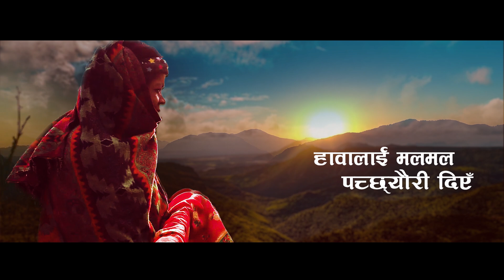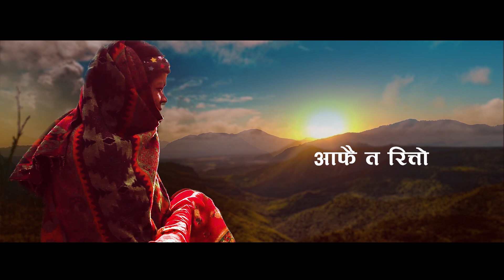Hawa lai Malmal - Kunti Moktan / Karma Yonzon / Bhupal Rai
Hawa lai Malmal
Vocal - Kunti Moktan
Lyrics - Bhupal Rai
Compose - Karma Yonzon
Album - Samjhera Bujhera

Audio - Santana Records